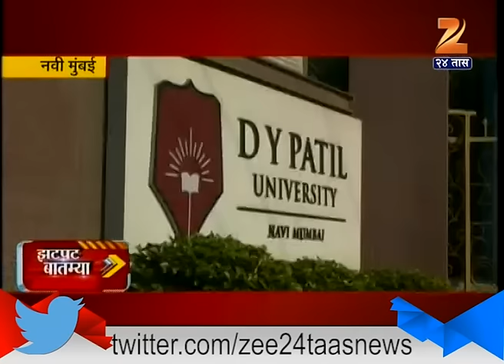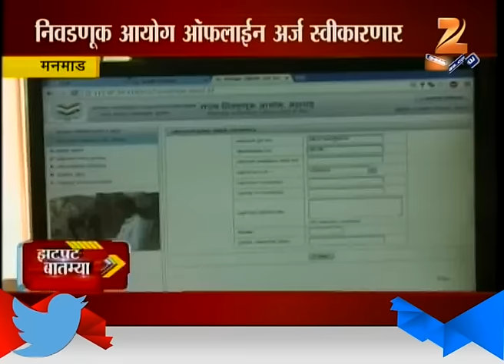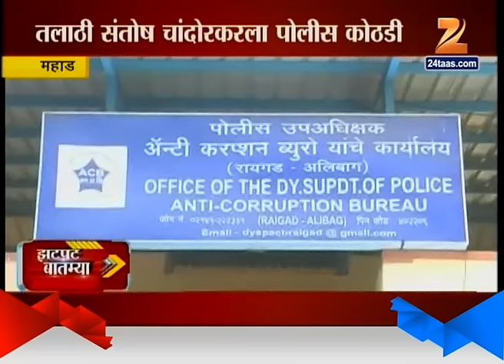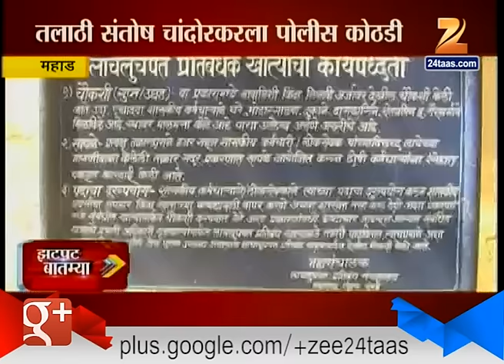ZATPAT NEWS 29th October 2016